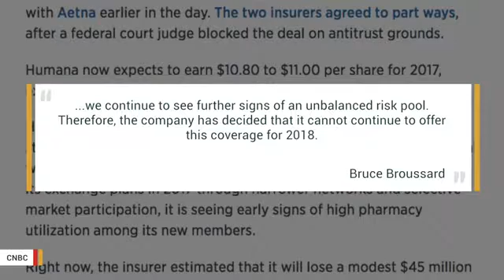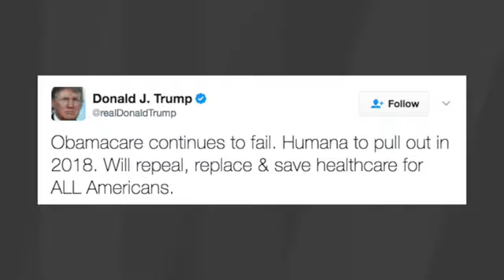Report: Obamacare marketplace could be destabilized by fewer insurers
As Republican lawmakers work on new legislation to replace or repeal the Affordable Care Act, there could be further signs indicating issues pertaining to Obamacare.

Based on an analysis conducted in conjunction with the Robert Wood Johnson Foundation, Axios has concluded that "If insurers like Anthem decide to exit the exchanges for 2018, hundreds of thousands of people would be stranded without any available insurers. Some state marketplaces would almost certainly fall apart."
In fact, the publication speculates that if Anthem did decide to drop out in 2018, about 255,000 people across four states would have no providers under Obamacare and about 560,000 across eight states would be left with just one option.

The analysis was prompted by the announcement that insurance company Humana would not be participating in the Obamacare marketplace next year.
CEO Bruce Broussard told analysts last month, "...we continue to see further signs of an unbalanced risk pool. Therefore, the company has decided that it cannot continue to offer this coverage for 2018."

President Trump commented on the decision by tweeting, "Obamacare continues to fail. Humana to pull out in 2018. Will repeal, replace & save healthcare for ALL Americans."

Follow Hot News :
♫ Google Plus :